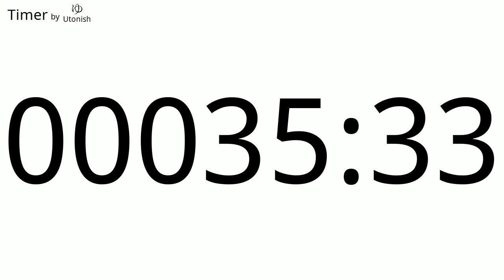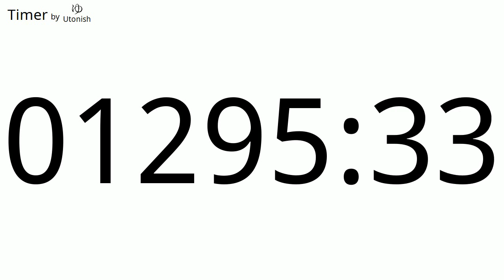12960 Minute Countup Timer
No Audio 12960 Minute Countup Timer

0:00 0m
24:00:00 1440m
48:00:00 2880m
72:00:00 4320m
96:00:00 5760m
120:00:00 7200m
144:00:00 8640m
168:00:00 10080m
192:00:00 11520m